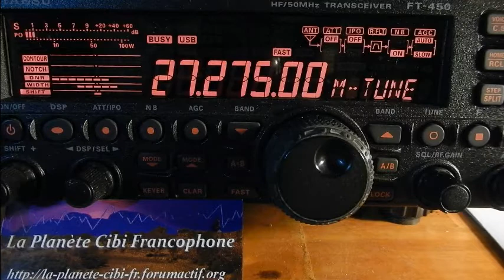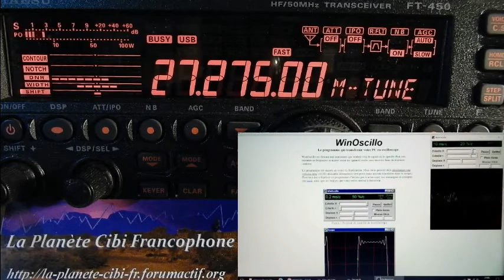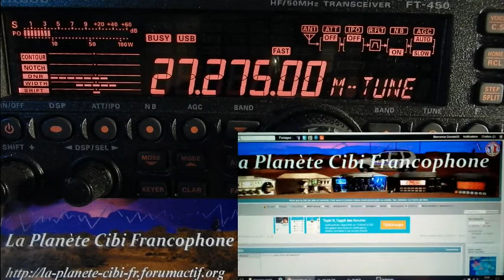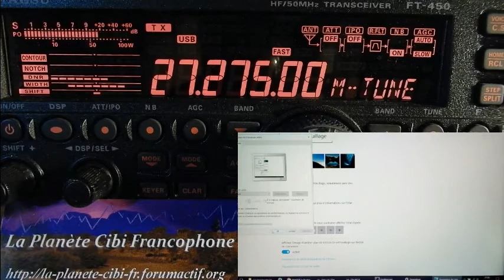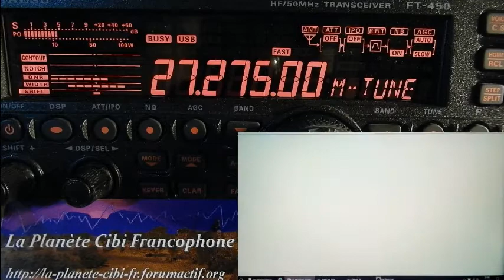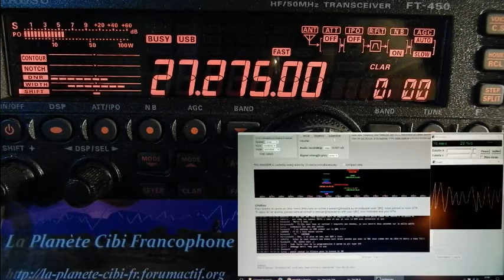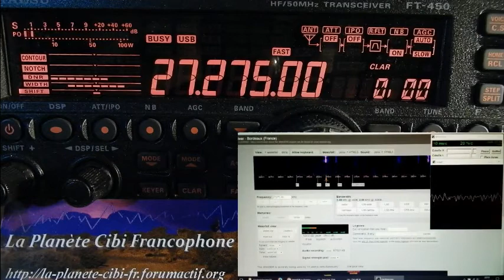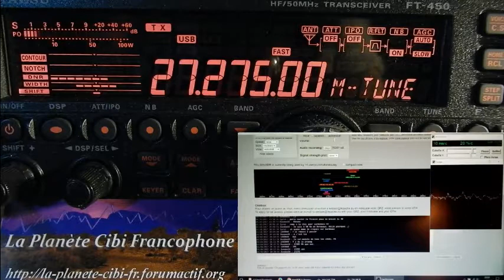S14 10 2017 QSO National Cx27 Fr Eng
Samedi 14 Octobre 2017 QSO National du canal 27. Saturday, October 14, 2017 QSO National of Channel 27
Le QSO fut Franco- Anglais.  Merci pour ce  QSO. ;) The QSO was Franco-English. Thanks for this QSO. ;)
73'51 de Dundee33 ~ 14DR33 ;)
Pour plus d'info sur la Cibi :